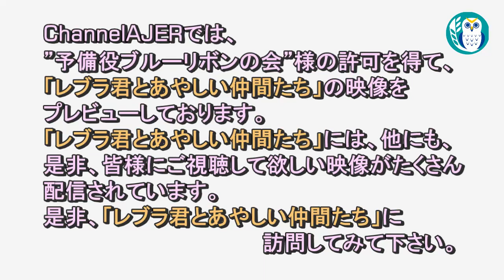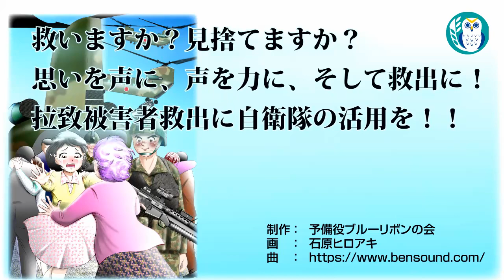「Preview The レブラ君とあやしい仲間たち レブラ君とあやしい仲間たち ＩＮ 大阪(Part2)」荒木和博＆葛城奈海 AJER2021.4.12(7)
※本映像は、予備役ブルーリボンの会様の許可を得て
　「レブラ君とあやしい仲間たち」にて配信されている動画のなかから
　「予備役ブルーリボンの会：レブラ君とあやしい仲間たち」も、是非ご視聴ください。

Prevew　The レブラ君とあやしい仲間たち
レブラ君とあやしい仲間たち  ＩＮ　大阪(Part2)

発言　予備役ブルーリボンの会
　　　荒木和博氏
　　　葛城奈海氏
映画「めぐみへの誓い」の総合プロデューサー松村譲裕氏をお迎えして、映画についての熱い思いを語って頂いております。

「めぐみへの誓い」の予告編です。